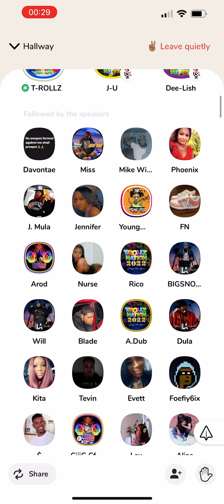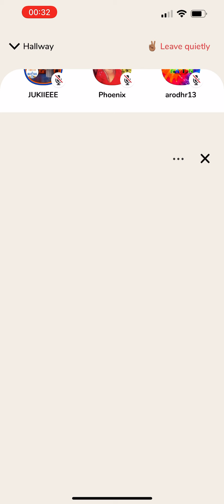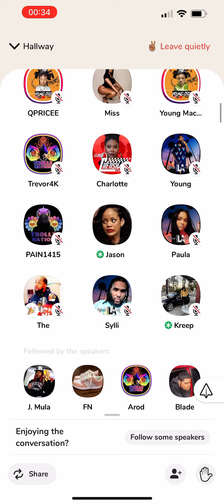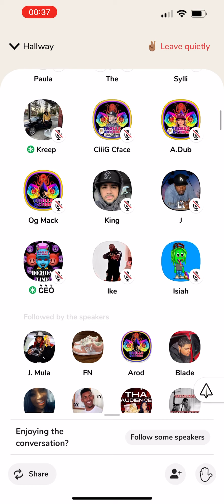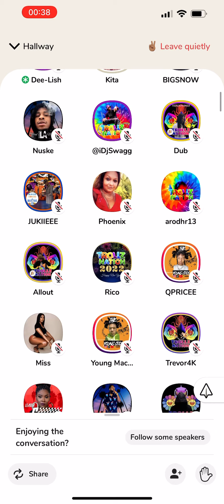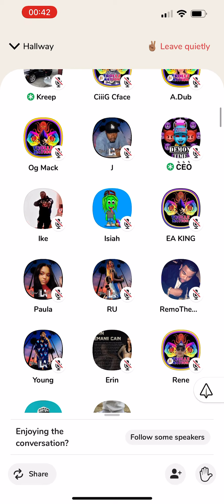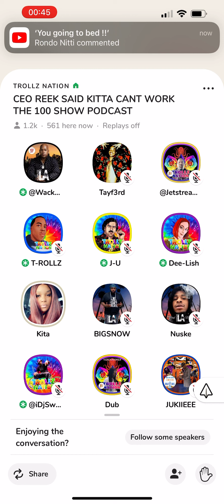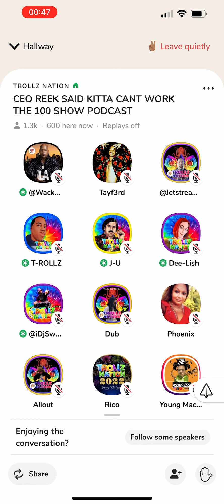Wack 100 Trolling Kita About the 100 Show Podcast with CEO Reeks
Wack 100 in Trollz Nation room trolling Kita by saying that CEO REEKS said he didn’t want Kita as a part of the 100 show podcast until she lets Trollz Nation room run The Crenshaw District Room.